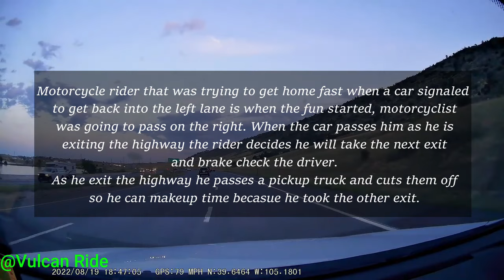North America Driving Academy - Driving fails #051 / baddrivers / USA / CANADA / UK /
We are NORTH AMERICA DRIVING ACADEMY

🅰 Here, you can learn how to behave in diffrent traffic situations.

🅱 We're trying to point out the mistakes that led to the traffic accidents!

      All bad,mean and hate comments will be permanently removed!!!
      All good/constructive comment is more than welcome.

Please drive carefully!!! 🚗🚗🚗🚚🚴‍♀️🚌🚑🚒🏍️🛵